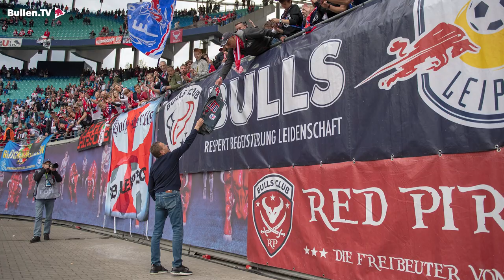Danke, Ralf Rangnick!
„Er hat an dem, was hier entstanden ist, einen maßgeblichen Anteil. Was wir hier erleben dürfen, ist sehr, sehr viel Ralf Rangnick“, sagte Trainer Marco Rose. Der heutige Coach der Roten Bullen wurde einst von Rangnick als Jugendtrainer nach Salzburg geholt und setzte seine Karriere als Trainer von Dortmund und Mönchengladbach fort, bist er letztendlich wieder in Leipzig landete.